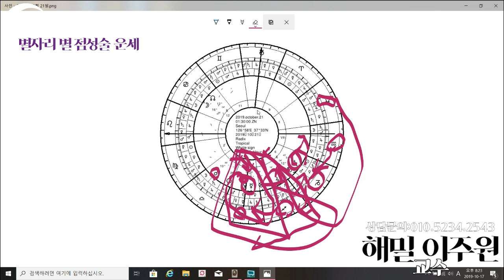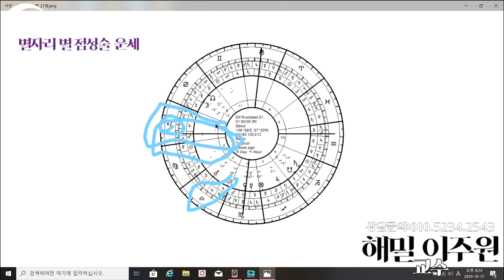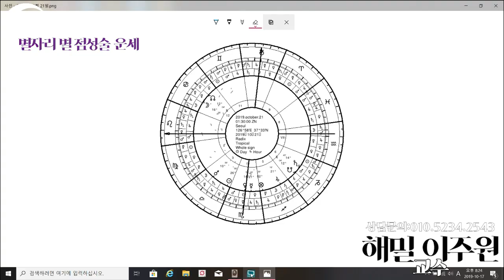[점성술 차트-별자리 별 운세] 별자리 별 넷째주 운세[10월21일-10월27일]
2019년 10월21일 별자리 차트
태양 천칭자리 26도58'
달 게자리 16도 26'
수성 전갈자리 21도26'
금성 전갈자리14도 53'
화성 천칭자리 10도 39'
목성 사수자리 21도 16'
토성 염소자리 14도 45'
북노드 게자리12도4'
남노드 염소자리 12도 4'
10월의 한주간의 행성의 배치도 입니다. 행성들이 매월 움직이는 달을 제외 하고는 천칭 전갈 사수 염소에 있으므로 사회적인 별자리를 향해서 나아가고 있습니다. 개인적인 일보다 사회적인 일이 많이 발생 할것 같습니다.

지난 10월14일에 만월이 있어고 양자리에 만월과 반대편 화성의 대립에 의해서 인지 가슴 아픈 일이 있었습니다.

지금의 별자리 상태를 보면 금성과 수성이 컨정션 되어 있고 토성과 화성이 사각을 이루면서 긴장 상태에 있습니다.

화성과 토성이 힘든각도에 있게되면 상사와 부하와 동료사이에 문제가 발생할수도 있다.

차트에는 나와있지 않지만 명왕성과 태양이 사각을 이루고 있으며 목성은 해왕성과 사각을 이루고 있습니다. 태양과 천왕성도 어포지션 마주보고 있는 모습입니다.

10월23일로 태양이 전갈자리로 옮겨 갑니다.
10월23일 이후로 전갈자리에 태양과 수성과 금성이 함께 있으며 10월28일 달도 같이 합류 하면서 신월이 이루어 진다.

별자리별 운세

양자리
양자리의 주인이 화성이 천칭자리에 있으며 그자리는 파트너를 상장하는 자리이다. 화성이 힘을 잘 발휘할수 없고 토성이 좋지 않은 각도를 이루기때문에 사람들사이에 트러블이 잇을수 있다.
동업자와 관련이 있고 남편이나 파트너와도 관련 있을수 있다. 공부나 배움에 대한 좋은 기회가 있다.

황소자리
황소자리에 주인인 금성이 전갈자리에 있고 파트너를 상징하는 7번하우스에 있으므로 사랑의ㅣ 기회가 주어질듯 보인다. 단 화성의 각도가 좋지 않아서 트러블 위사람이나 아래 삶에 대한 트러블도 예상된다.
어째든 이번달주 파트너의 마음을 얻을수 있는 기회가 있을수 있다.

쌍둥이 자리
쌍둥이자리의 주인인 수성이 5번째 하우스에 있다. 5하우스는 내가 즐기면 좋아하는 일, 창조적인 일을 의미한 신월이 이울어지는 28일 쯤 진정 내가 원하는 일과 마주하게 될것이다.

게자리
게자리의 주인인 달이 이번주에는 게자리에서 전갈 자리까지 움직이게 된다.
개인적인적인 가족 사랑하는 대상에 대한 일들이나 이슈가 있다.

사자자리
사자자리의 주인인 태양이 3번째 방에 있으로 주변과의 의사소통이나 정보의 교류에 대한 일이 생긴다. 명왕성의 영향이 있으므로 너무 과격히 전달말고 자중하자.

처녀자리
처녀자리의 수성이 3번째 방에 있으므로 그리고 금성과 컨정션이 되어 있으로 사랑에 관한 정보나 사건이 있을수 있다. 전갈자리에 있으므로 연애 사랑의 사건이 성적일수 있고 집요할수 있다.

천칭자리
천칭자리의 주인인 금성이 2궁에 있으므로 수성과 같이 있으므로 금전의 상태가 좋아진다. 아름다음이나 통신에 관한 돈을 쓰거나 벌수 있다.

전갈자리
전갈자리에 주인인 화성이 12번째 방에 있다. 그래서 답답함과 건강이 안좋을수 있다.
태양이 전갈자리로 넘어오는 23일 이후에는 많이 회복 될것이다. 다음을 기다리자.

사수자리
사수자리의 목성 자기 자리에 있으니 올해 내내 긍정의 운이다.
사랑과 소통의 별이12번째 방에 있으므로 연애와 주변에 소통에는 답답 함이 있을수 있다.

염소자리
염소자리의 토성이 자기 집에 있으니 자신을 믿고 열심히 하면 된다. 화성의 각도의 부조화로 화를 잘 다스려야 한다. 주변들로 부터 관심과 사랑을 받는 한주가 될것이다.

물병자리
물병자리리는 자신의 주인인 토성이 12번째 방에 있으므로 올해내내 막힘이 많을수 있다. 긍정적인 생각을 하도록 노력 하여야 한다.공적별인 10번째 11번째 집에 좋은 별이 많이 있으므로 주변의 평가는 점점 좋아진다.

물고기자리
물고자리 주인이 10번째 방에 있으므로 올해 내내 직업적인 성과는 좋다. 9번째 방에서 신월이 이루지므로 기도로써 소원을 성취하면 좋다.
타롯뉴스&해밀스톤&율하출판사

심성수란 무엇인가요? 설명 링크